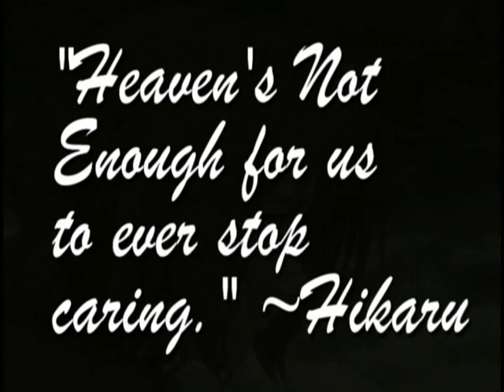Wolf's Rain- Heaven's Not Enough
This is dedicated to one of meh bestest buddies and Neopets, Clayton. ^^ I call him ym Onii-sama cuz he's like an older brother to me.

Anyway, somthing bad happened to him. So I made him this vid. ^^ Even though he's never watched Wolf's Rain...

He says he likes the song. =3